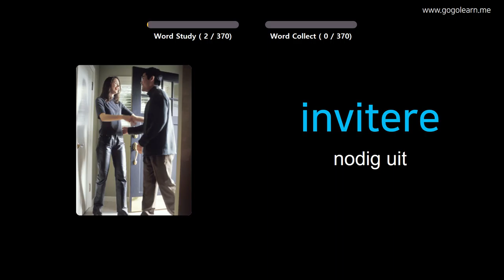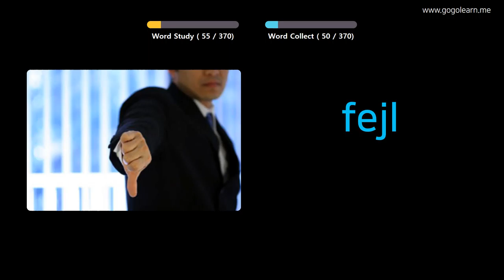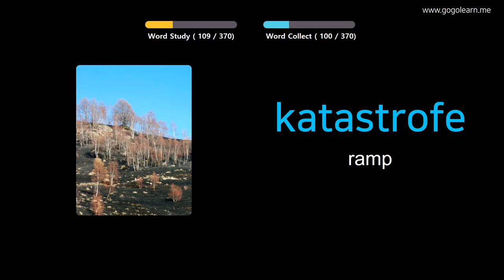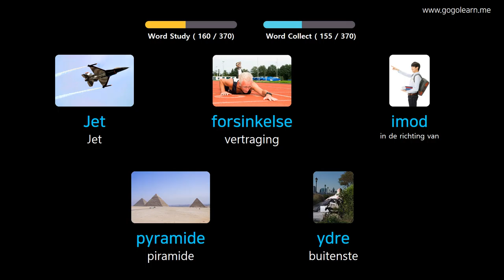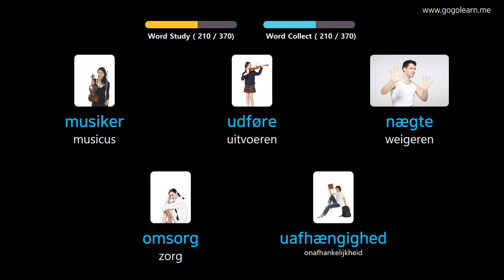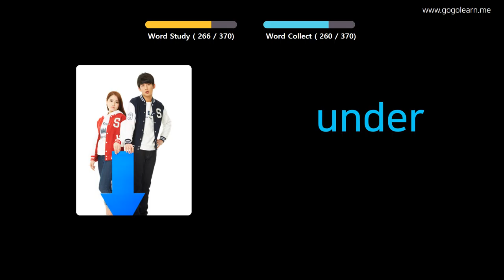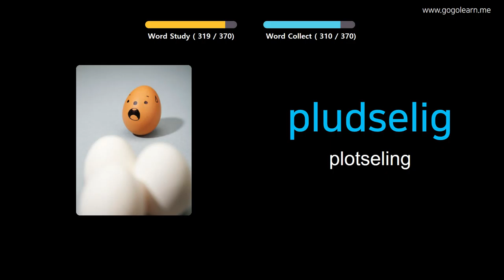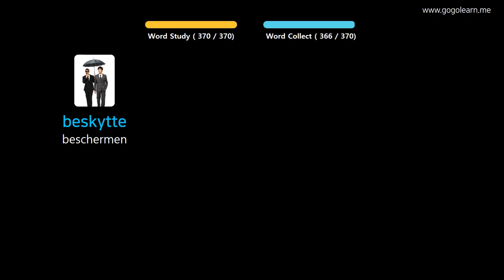Deens Leren Door Middel Van Foto's |Deens woordenschat Middelbare School 2 | Golearn